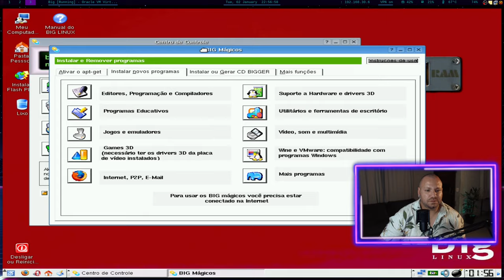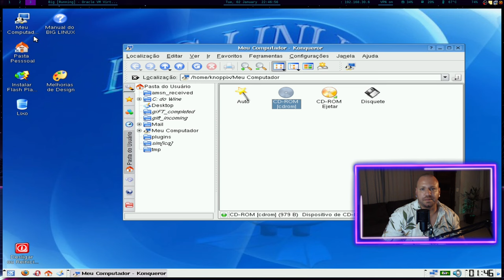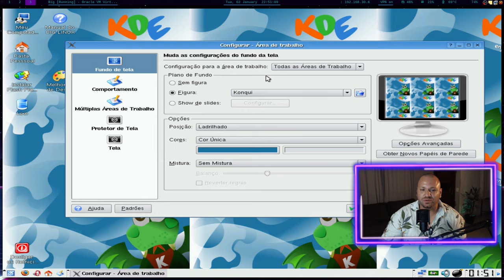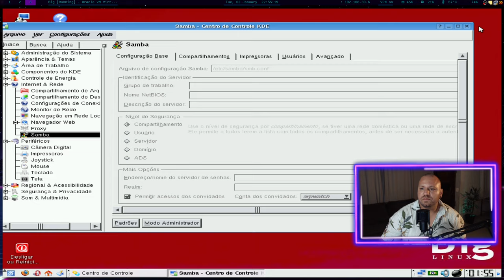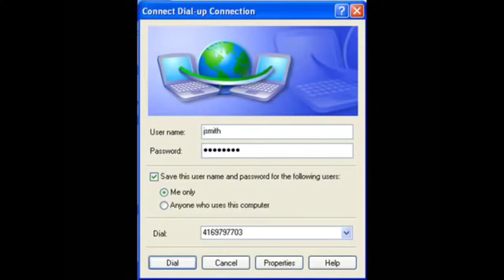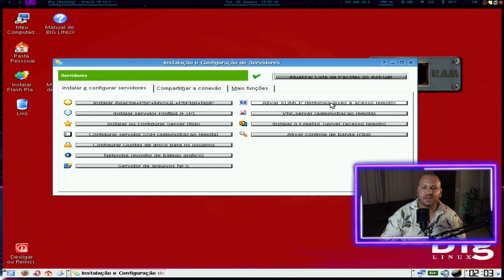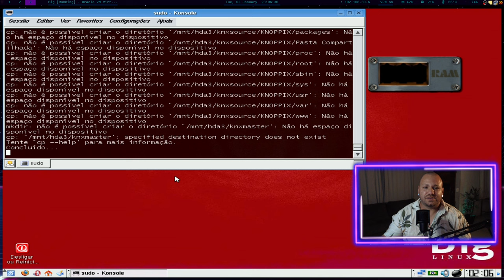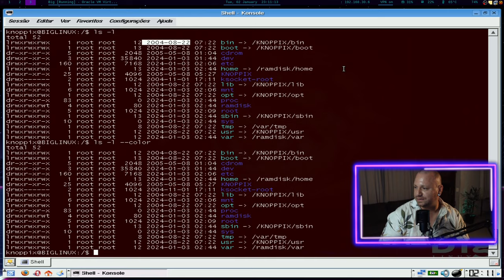Voltando para 2005 com BigLinux 2.1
► Equipamento e Softwares utilizados:
Distribuição GNU/Linux: Slackware 15.0
Terminal: XTerm
Gerenciador de Janelas: I3 WM com i3 Status, ambos puros.
Gravador de tela: Obs Studio
Editor de Video: Kdenlive
Editor Markdown: Ghostwriter
Navegador: Brave